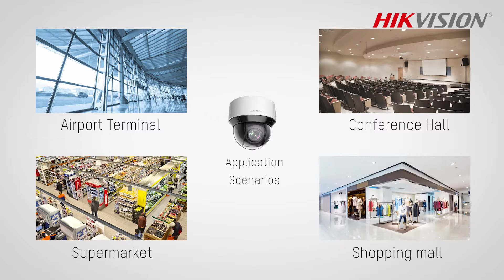SECURITY ONE - HIKVISION INTERIORES